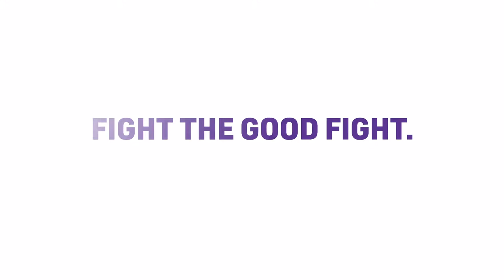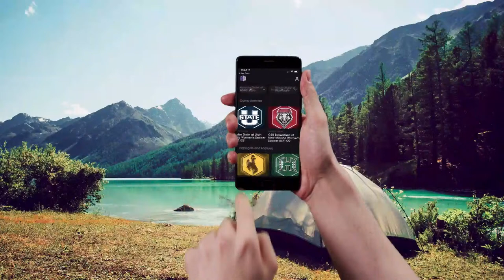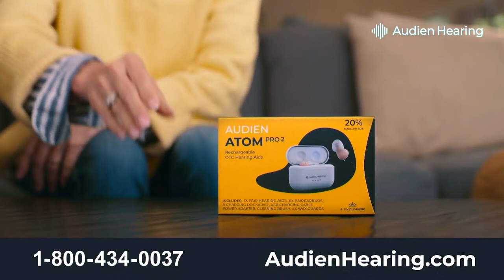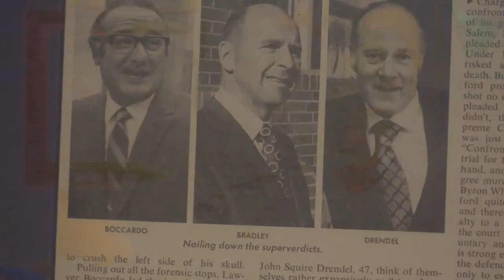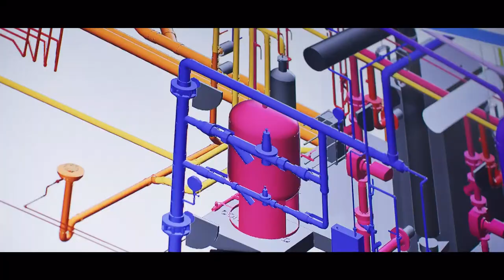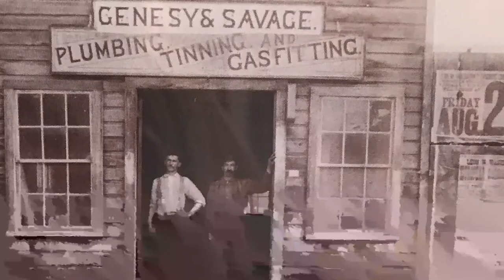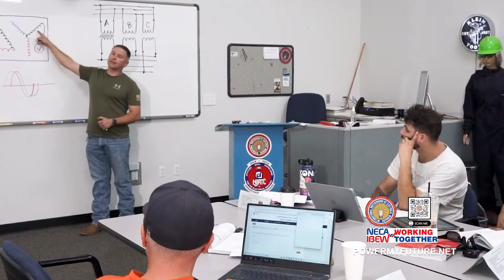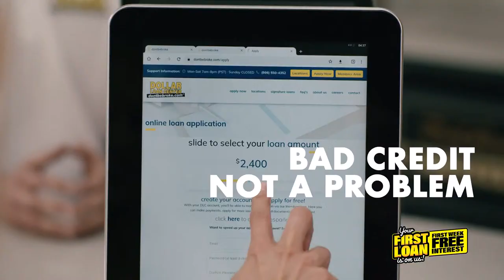Nevada women's basketball vs New Mexico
Nevada women's basketball vs New Mexico December 30, 2023.